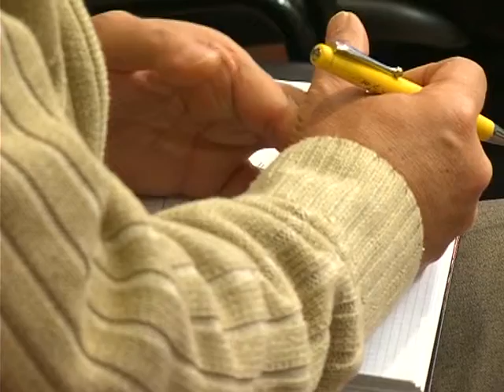PLAZO MATRÍCULA UNIVERSIDAD POPULAR